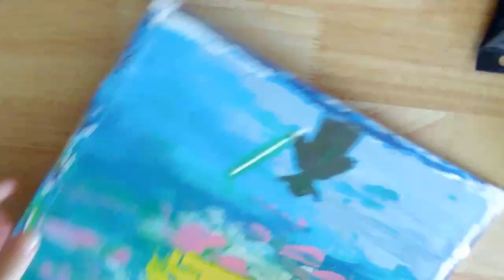Yoda/Easy Abstract painting tutorial/Star Wars/How to paint Yoda/Palette knife/Daily painting#33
Painting materials：
The canvas Pannel size：12*12 inches
Acrylic paint：Spring green ,pool blue, primary yellow, pink, hooers green ,Mars black .
Painting tools：Palette knife，brush , spunge

Hi everyone. Do you want to learn easy abstract acrylic painting for free? I am living as a full time artist. Hope you all support me to make more great paintings.
Here is my online store of selling all types of products, including home decorations ,wall art ,cell phone cases and so on. Hope you will find the best gifts here. Also I accept personal orders ，abstract painting and modern art and so on, like certain painting can help you gain more good luck and  fortune.

or Searching Vivian Gledhill on fineartamerica website.

Please support me for making great art.